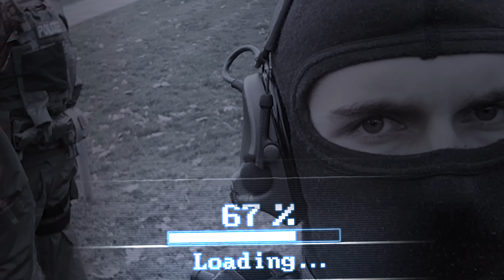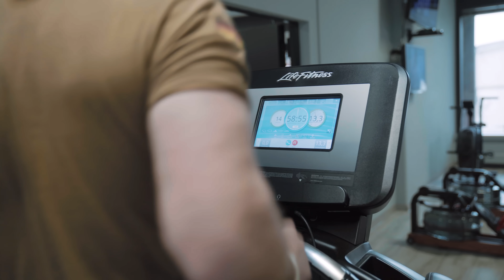EX-SEK-Beamter bereitet Stephan Pütz fürs SEK vor!